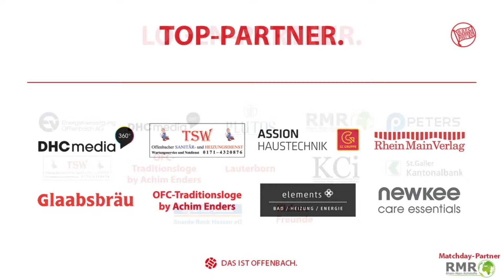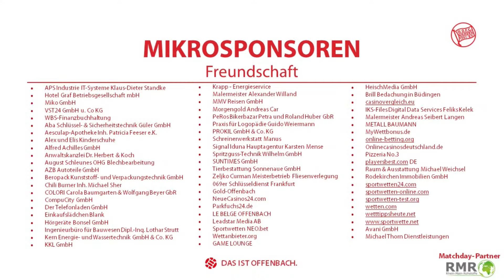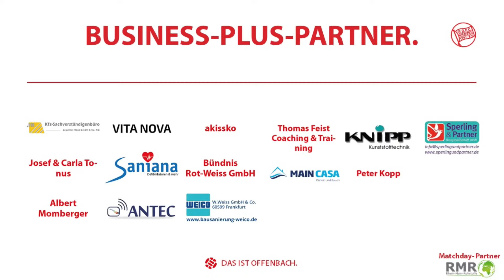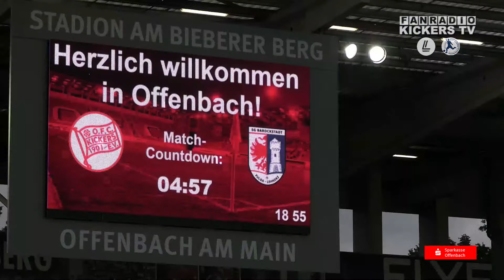Kickers Offenbach vs. SG Barockstadt Fulda-Lehnerz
5. Spieltag der Saison 2023/24 - Kickers Offenbach vs. SG Barockstadt Fulda-Lehnerz